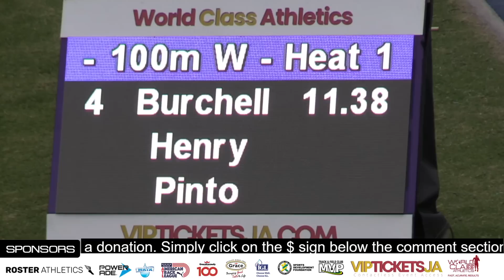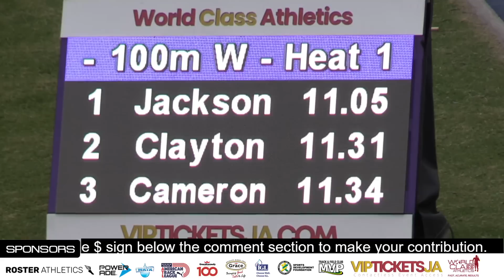Jackson's Lightning Dash: An Unforgettable 100m Heat Win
Witness Shericka Jackson's spectacular 11.05s women's 100m heat victory at Velocity Fest 13, National Stadium! 🏃‍♀️🚀🥇